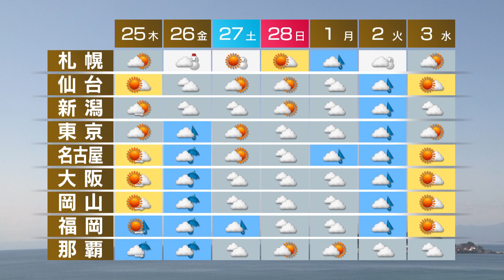2月24日の天気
九州から関東はこのあとも晴れるでしょう。
空気が乾燥しているため、火の元に注意して下さい。
北陸の雪は次第に弱まりますが、北日本の日本海側は引き続き雪や吹雪となりそうです。
気温は全国的にきのうより低く、冬の寒さが戻るでしょう。
あすは西から天気が崩れ、金曜日は東京から那覇で雨が降るでしょう。
その後も曇りや雨の日が多く、各地ですっきりしない天気が続きそうです。